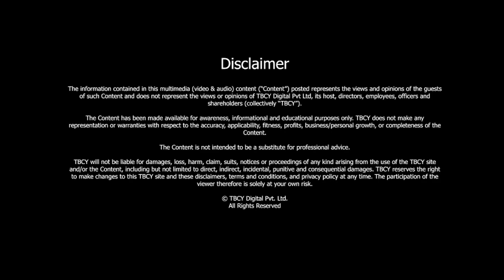How to GET TO THE TOP and EXCEL in your Career? | D Narain | TBCY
S3 E573 D Narain, President, South Asia & Global Head of Smallholder Farming, Bayer

00:00- Introduction
00:36- About D Narain
01:18- Journey to Bayer
03:16- What did you do right in your journey to the top?
06:27- Three key issues most farmers in India face
08:55- How are you making a difference in the lives of farmers?
18:52- Benefits of technology
23:59- Three lessons

The corporate world is challenging and onerous. It is difficult to get on top of the career ladder especially when you are surrounded by major obstacles. There is so much that one requires to understand on how to get to the top in order to become successful.

About D Narain

- D Narain is the president of  South Asia and the Global Sponsor of Bayer’s Smallholder initiatives.
- Experienced well-rounded professional with global experiences in finance, strategy, and commercial operations.
- He has over three decades of global experience in food and agriculture.
- He was named as one of the top diverse leaders by the St. Louis Business Journal.